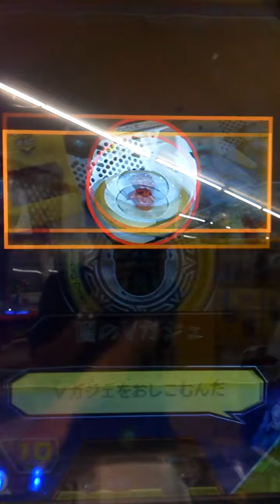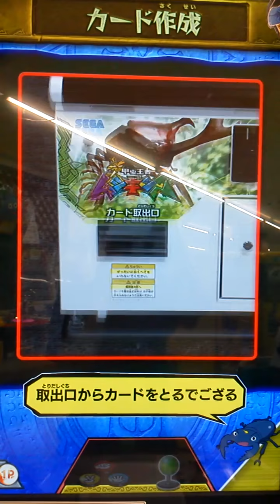[新ムシキング]ギガスで修練の道をたどる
今回もギガスで修行！

使用したムシ  •猛進戦車 ギガスサイカブト R 強さ210
       おたすけ   •オーナメンタルタランチュラ SSR 強さ+60
                           •ブルーモルフォ SSR 強さ+60
                           •コノハムシ SSR 大型 強さ+55